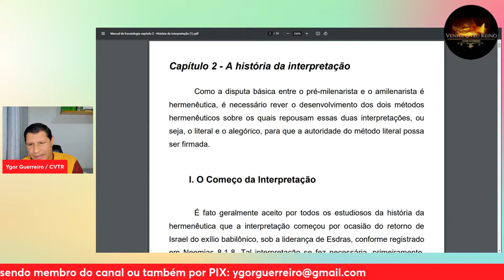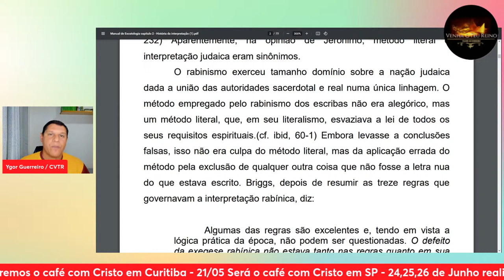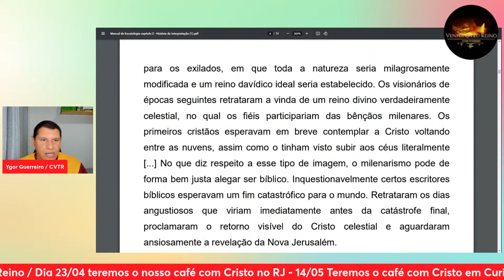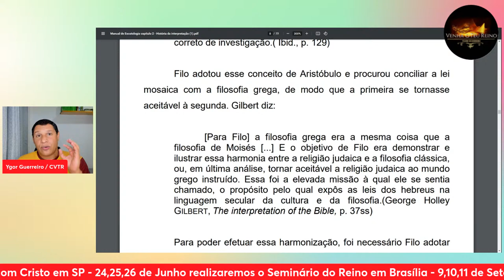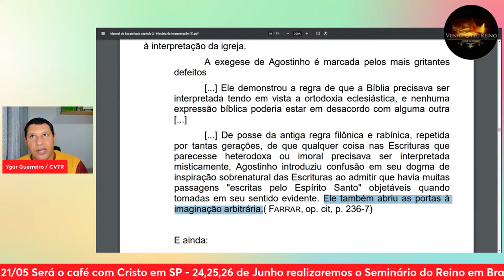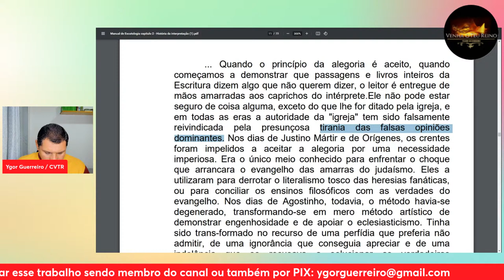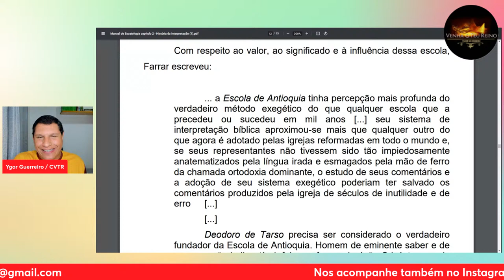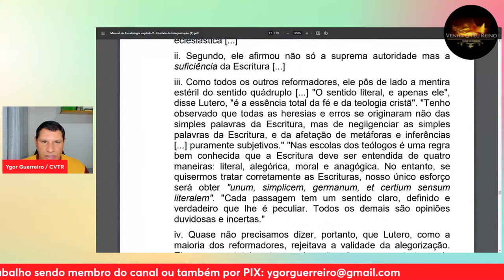705 - Resumo 4 dimensões do Reino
Você também pode ser um motivador para a continuação desse trabalho me ajudando com as despesas dos estudos e das lives.

Caixa
Conta Popança
Agencia: 0889
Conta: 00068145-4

Banco: Itaú
Conta Corrente
Agencia: 0216
Conta: 12903-1

Banco: Santander
Conta Corrente
Agencia: 3531
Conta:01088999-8